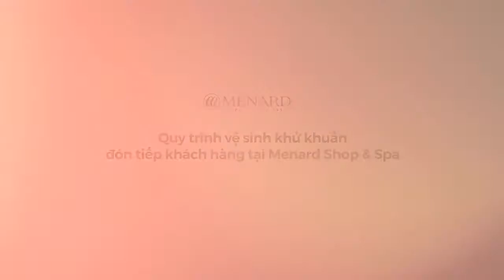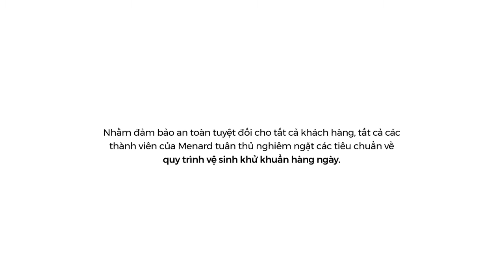MENARD VIỆT NAM TUÂN THỦ QUY TRÌNH GIỮ AN TOÀN TRONG THỜI ĐIỂM DỊCH COVID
Dù làn sóng Covid-19 trở lại với nhiều khó khăn hơn trước, Menard vẫn luôn quyết giữ lòng tin vào một ngày mai tốt đẹp và sát cánh cùng quý khách hàng vượt qua thử thách này. Khi đến với Menard Shop & Spa, tất cả thành viên Menard sẽ tiến hành tuân thủ nghiêm ngặt các Quy định của nhà nước về phòng, chống dịch Covid-19!

1. Giữ khoảng cách tối thiểu 2m khi đón tiếp và tư vấn khách hàng
2. Tiến hành vệ sinh khử khuẩn cho các vật dụng, sản phẩm và các bề mặt có thể tiếp xúc trong shop trước khi mở cửa và sau khi phục vụ khách hàng
3. Mời khách hàng vệ sinh tay bằng dung dịch chuyên dụng ngay khi vào shop
4. Tiến hành vệ sinh khử khuẩn bộ Package riêng của từng khách hàng
5. Tất cả nhân viên đeo găng tay khi thực hiện công tác chuẩn bị
6. Nhân viên luôn đeo mặt nạ và khẩu trang trong suốt quá trình làm việc
7. Khuyến khích khách hàng thanh toán bằng thẻ

Menard Shop & Spa sẽ là nơi chăm sóc sức khỏe, sắc đẹp, thư giãn tinh thần và phục hồi năng lượng tích cực giúp Quý khách hàng tìm lại được sự cân bằng. Chỉ cần tất cả đồng lòng và giữ nguyên niềm hy vọng trong tim, Menard tin rằng ngày chiến thắng Covid-19 chắc chắn không còn xa.